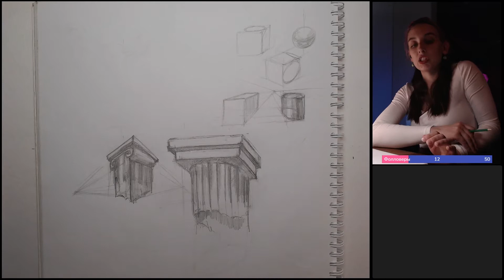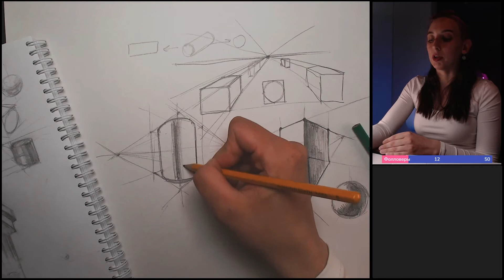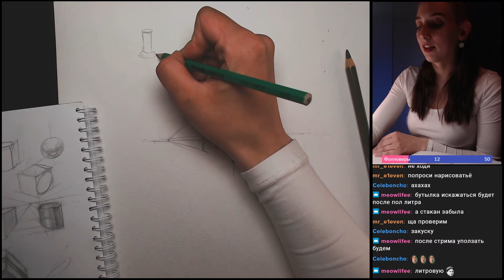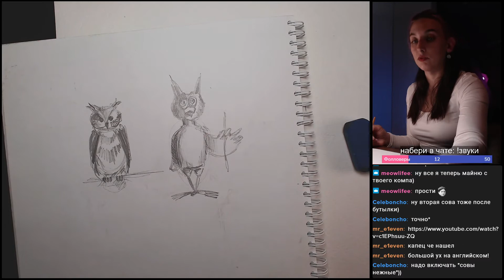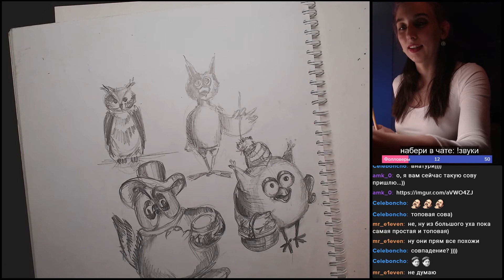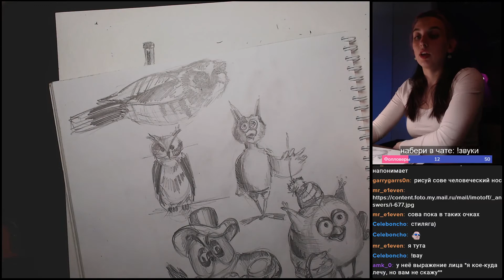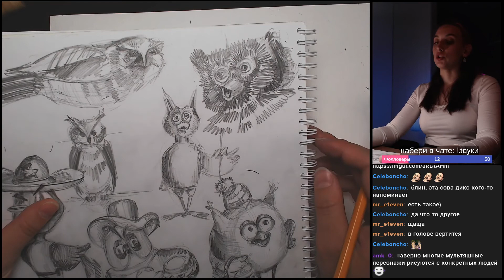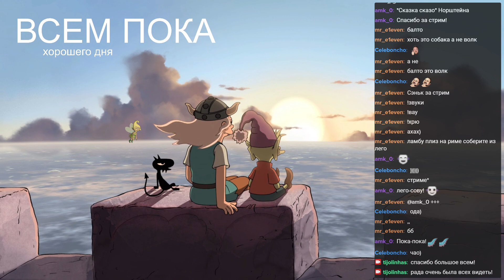Рисуем этюды и разных сов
Всем привет! Это запись нашего стрима от 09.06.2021

Рисуем различные этюды и персонажей из мультфильмов